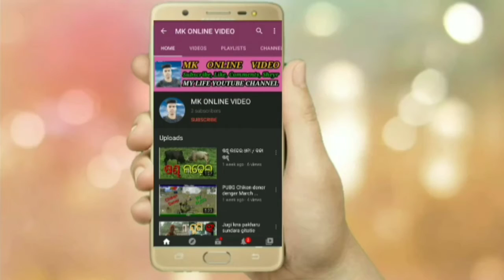!! Talcher King please( Rajabhati )